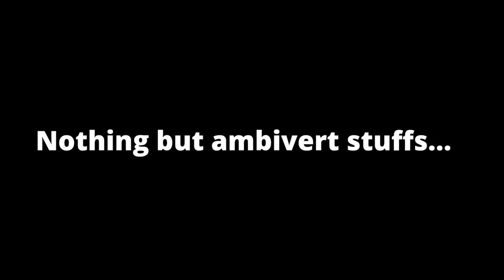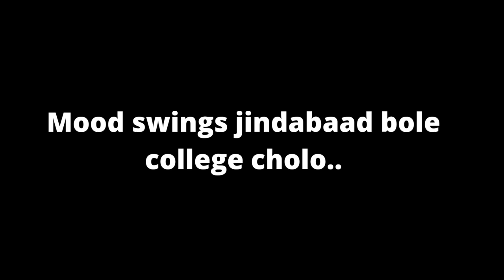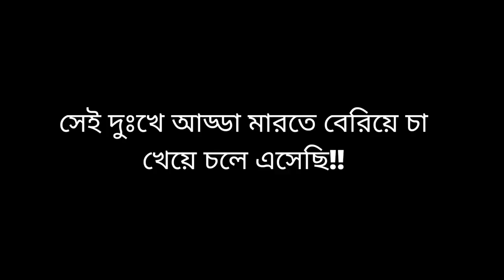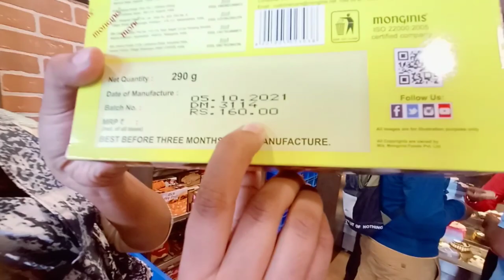My First Day of College🧑‍🎓 Sushama Vlogs ❤️